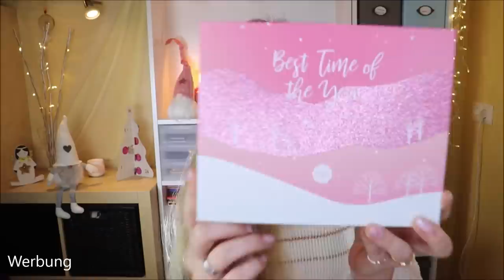Die schlechteste GLOSSYBOX in 2020!? Unboxing Dezember 2020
Ja, sie ist wirklich sehr voraussehbar bestückt.
Denn natürlich erwartet man fast schon einen roten Lippenstift und Nagellack in einer
Auch das Trockenshampoo macht es nicht besser.
Aber dann kommt dieses Rosenspray und natürlich die Maske - und schon bin ich glücklich :D
Auch, wenn sie dieses Mal den geringsten Wert in 2020 beinhaltet, ist sie durchaus ihr Geld wert.

Liebe Grüße
Claudi